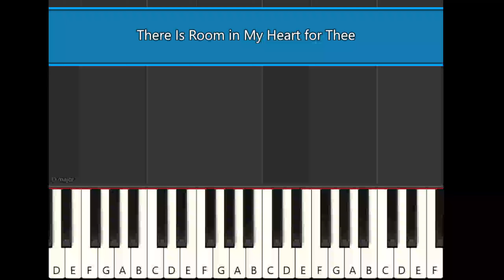There Is Room in My Heart for Thee